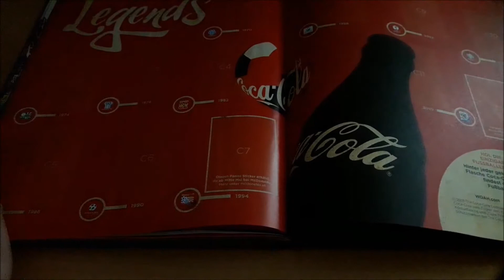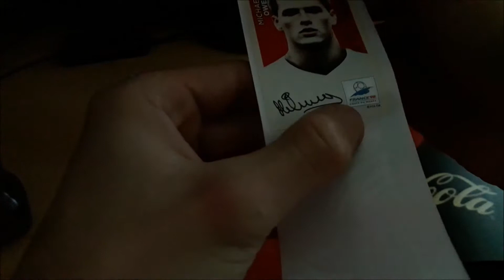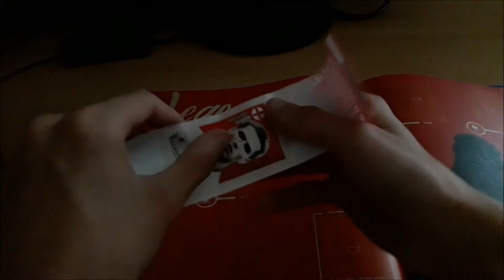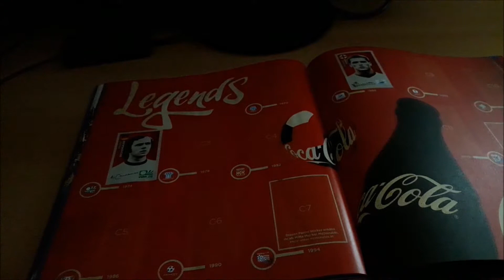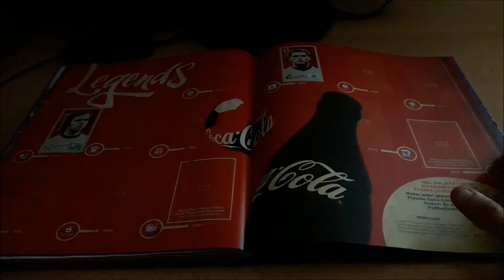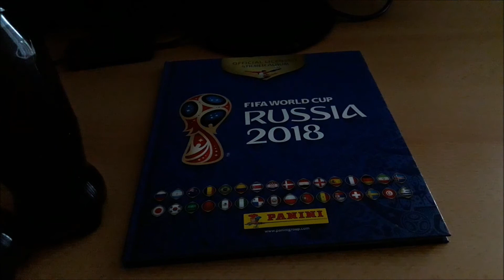Coca Cola Sticker mit Handy Fail l WM 2018 #025 l Korfab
Coca Cola Sticker mit Handy Fail l WM 2018 #025
Like4Snickers

Mein Equipment :
Mein Bildschirm : ASUS VP228H
Mein 2. Bildschirm : BENQ GL 2250HM
Meine Maus : Roccat Kone Pure
Meine Tastatur : Roccat Isku
Mein Headset : Roccat Kave 5.1 Solid Gaming Headset
Mein Mauspad : Roccat Taito Mini Size 3mm
Mein Mikrofon : Auna 900B
Mein PC :
Prozessor : AMD Ryzen 5 1600 6x3,2Ghz-3,6Ghz
Mainboard : MSI B350 PC Mate
Arbeitsspeicher : G.Skill RipJaws 4 schwarz 8GB DDR4-3200Mhz
Grafikkarte : Gainward Nvidia Geforce GTX 960 2GB
SSD : Samsung 960 EVO 250GB M.2
Fesplatte : Seagate 2TB HDD
Netzteil : Be Quiet Pure Power 10 500 Watt
Gehäuse : Sharkoon Vaya 2
Betriebsystem : Windows 10 64 Bit
Hintergrundsmusik : Wird eingeblendet
Designer
Intro : IchHabAC
Thumbnail :
Banner :
Profilbild :
Texture Pack : Endarlike